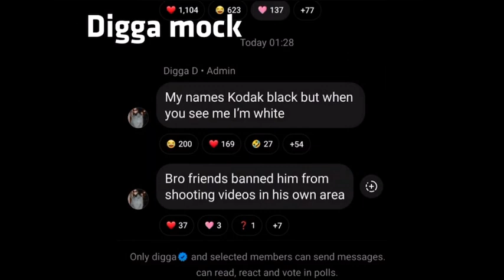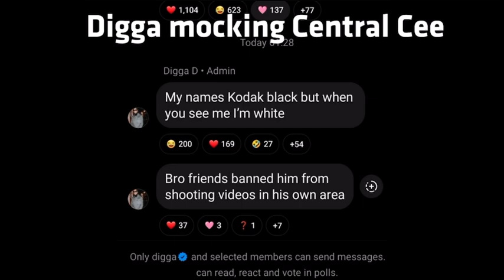DIGGA D FREESTYLE LEAKED DISSING CENTRAL CEE AND FREDO